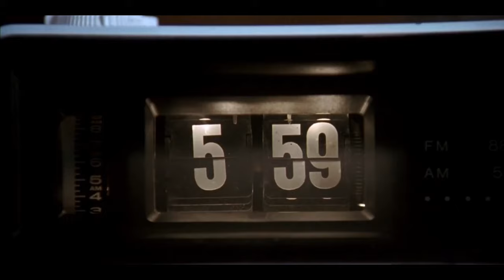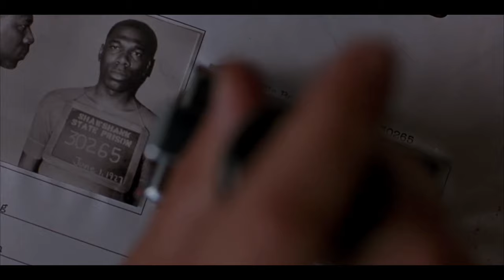Best Movies to Watch when in a Funk: Movies that Motivate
Watch these movies again and again! Whether you are sad, bored or looking for inspiration, these are the best movies to watch. Here are the movies I discuss:
# Movie for romantics who love Hollywood
# Movie for nerds
# Movie that lifts you up
# Movie on family bonding
# Movie for cynics
# Movie that motivates
# Movie for music lovers

We all look for ways to find happiness, and a good, happy go lucky movie is the answer. Some of the best movies of all times, with Oscar wins and high Rotten tomatoes scores, these movies on happy life will lift your spirits.

You can watch these on any of the streaming platforms like Netflix, Amazon Prime, Hulu and more. Don’t forget to let me know in comments which one is your favorite movie on finding happiness.

This video covers:
movies for weekends, watch movies on happiness, best movies, what to watch when you're sad, movies on happy life, movies on finding happiness, happy go lucky movie, movies to watch when bored, movies to watch with family

Hello, I am Neha! I live in the sunny Silicon Valley of California ☀

Join me on my videos on –

Let's find happiness.